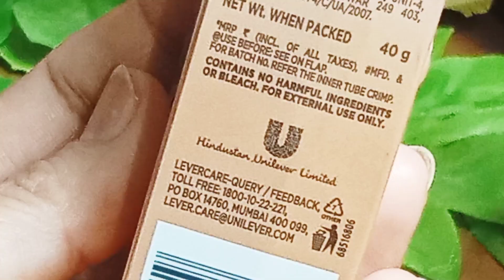"Fair & lovely BB cream Honest review /فیر اینڈ لولی بی بی کریم /@zonysha Fatima"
FAIR & LOVELY BB CREAM? WORTH IT OR NOT?
Fair & lovely BB cream everyday  natural makeup look for oily skin/
Fair & lovely BB cream original V/S Fake fair & lovely BB cream review /
Fair & lovely BB foundation cream Review & Demo/  How to apply.
simple everyday makeup with air and lovely BB cream

Assalam e Aalekum! everyone. Am Zonysha Fatima.Today i share a videos about Fair & lovely BB cream Demo+ honest review .sutitable for all skin type,oily, dry , normal and combination .Hope you like this video.
keep spoting me. Joine me on my youtube journey. Allaha Neghban.